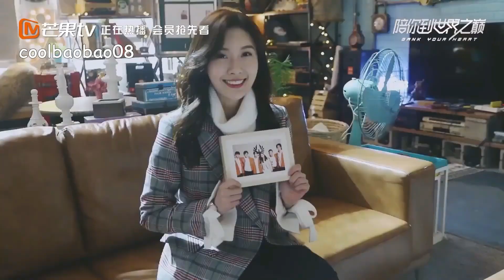ENG SUB Gank Your Heart Visiting Phoenix Base | Wang Yibo Wang Zixuan Behind The Scenes BTS Part 7